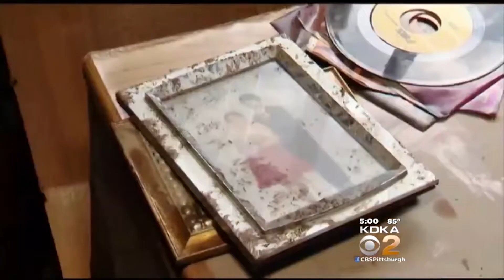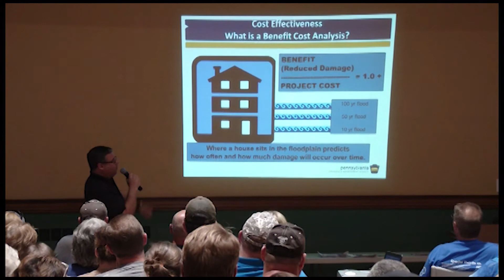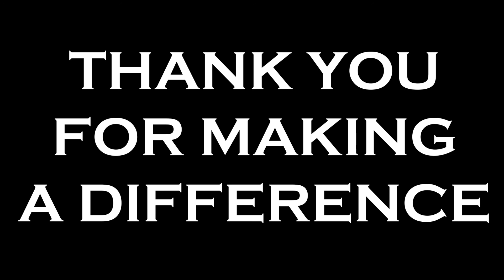Connellsville Flood Recovery Wrap Up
Connellsville, PA: It's been one year since the flood in Connellsville of 2016. This special chronicles the role of members of the Flood Recovery Center and local organizations played in the recovery process.